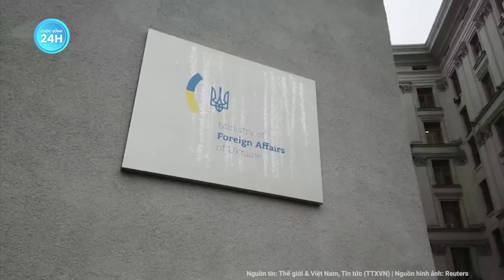Ukraine âm thầm đối thoại với hàng xóm, mưu đồ về “dự án vĩ đại” trong Liên minh châu Âu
Nga Ukraine mới nhất | Ukraine âm thầm đối thoại với hàng xóm, mưu đồ về “dự án vĩ đại” trong Liên minh châu Âu
Ngày 15/1, Ngoại trưởng Ukraine Dmytro Kuleba tuyên bố, cần bắt đầu nghĩ đến một liên minh giữa nước này với Ba Lan sau khi Kiev gia nhập Liên minh châu  Âu (EU).